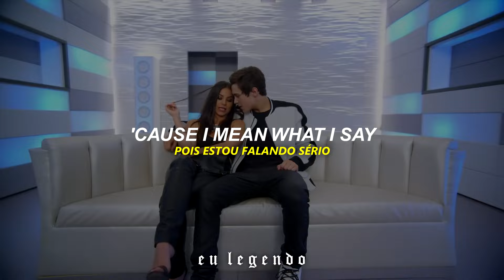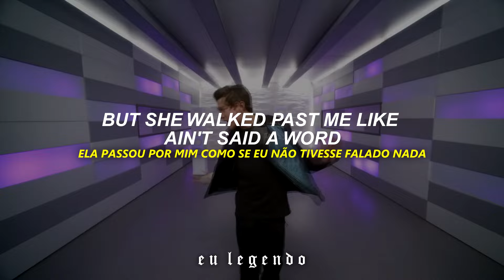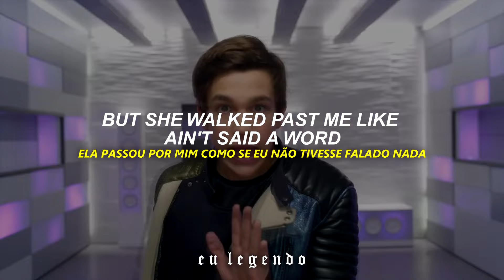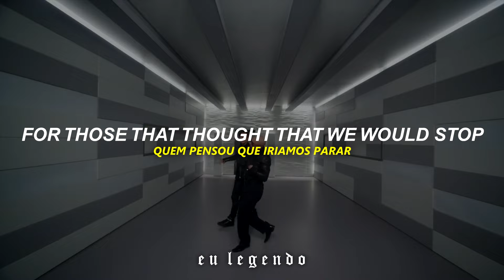Austin Mahone - Mmm Yeah ft. Pitbull // Tradução + Lyrics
Essa daqui é só pra quem viveu essa época mesmo hahah..
By - Austin Mahone feat. Pitbull - Hmmm Yeah

LYRICS
Austin M, keep doing your thing
Let these boys keep slippin', man
I'm not into gymnastics
But I'm into flippin' things
I tell these women that it's all about a team
Jordan and Pippen, man
So do you want join the team?
Now tell me, Little Miss Thang, dale

When I saw her
Walking down the street
She looked so fine
I just had to speak
I asked her name
But she turned away
As she walked
All that I could say was
Mmm-mmm, yeah, yeah
Mmm-mmm, yeah, yeah
Mmm-mmm, yeah, yeah
Mmm-mmm, yeah, yeah
Mmm-mmm, yeah, yeah
Mmm-mmm, yeah, yeah

Rock and roll one time, we'll make it up as we go
I know you feel it 'cause I mean what I say, say (Say, say)
We can do whatever, do whatever we want
When she walks past me I say, "He-hey, hey, hey, hey" (Hey, hey)

So tell me where you from, where you wanna go
But she walked past me like ain't said a word, stood there like man
Girl, I don't usually feel some type of way
But this one hit me hard in some kind of place, like, man

When I saw her (Saw her)
Walking down the street (Down the street)
She looked so fine (Looked so fine)
I asked her name (Name)
As she walked
Mmm-mmm, yeah, yeah
Mmm-mmm, yeah, yeah
Mmm-mmm, yeah, yeah
Mmm-mmm, yeah, yeah
Mmm-mmm, yeah, yeah
Mmm-mmm, yeah, yeah

Six inch heels clicking up-down the street
You know she's coming, and then she walks away, 'way ('Way, 'way)
Look I'm a big big deal, a little fun's all I need
But I can tell she don't believe what I say, say (Say, say, say)

When I saw her (I saw her)
She looked so fine (Looked so fine, yeah)
I asked her name (What's your name?)
But she turned away (Hey)
As she walked
All that I could say was (Yeah)
Mmm-mmm, yeah, yeah
Mmm-mmm, yeah, yeah
Mmm-mmm, yeah, yeah
Mmm-mmm, yeah, yeah
Mmm-mmm, yeah, yeah
Mmm-mmm, yeah, yeah
All that I could say was (Ooh)

Mmm-mmm, yeah, yeah
She look so good, but she bad, bad
You can see that back from the front, front
Booty like Kris Kross, jump, jump (Ha)
Meet me in the middle of the ocean, we can
Find ourselves and lose our minds, rewind
Wa-wa-wa-wa, play
Find ourselves and lose our minds today, hey
Austin M. and Armando acabando
Latinos y gringos gozando, ¿me entiendes? (Woo)
For those that thought that we would stop
Definitely don't have a mind to think with, brainless (Ha-ha)
Most of them broke, but they famous (That's right)
Some got hits, but they nameless (That's right)
But, Mamita, forget about that, when I seen you

Mmm-mmm, yeah, yeah (When I saw her) (I saw her)